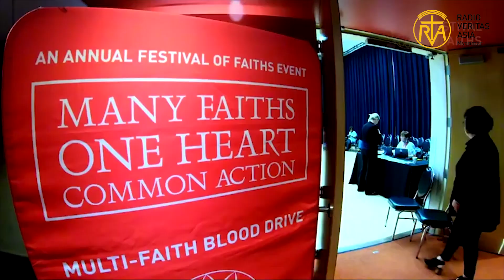မတူကွဲ ပြားခြင်းများကို ကြိုဆိုရင်း ဘုံတူညီတဲ့ လူသားဖြစ်ခြင်းကို ဘယ်လိုရှာဖွေနိုင်ကြမလဲ အပိုင်း(၄)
အသီးတစ်ရာအညှာတစ်ခုအစီအစဉ်
ဒီတစ်ပတ်ကနေစပြီးတော့ လက်တွေ့ဘာသာပေါင်းစုံ ကွန်ရက်ခေါင်းစဉ်နှင့် မတူကွဲ ပြားခြင်းများကို ဝမ်းမြောက်စွာ ကြိုဆိုရင်း ကျွန်ုပ်တို့ရဲ့ ဘုံတူညီတဲ့ လူသားဖြစ်ခြင်းကို ဘယ်လိုရှာဖွေနိုင်ကြမလဲ ဆိုတဲ့ ခေါင်းစဉ်ဖြင့် တင်ပြပေးသွားမှာဖြစ်ပါတယ်။

တင်ဆက်သူ- Rev.Fr. Richard Hla Min Oo
တည်းဖြတ်-Paul